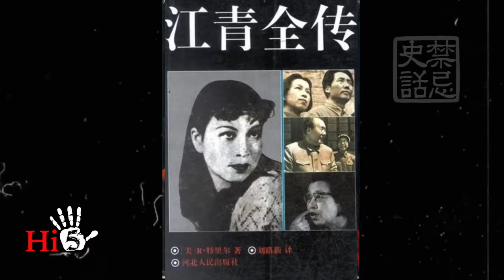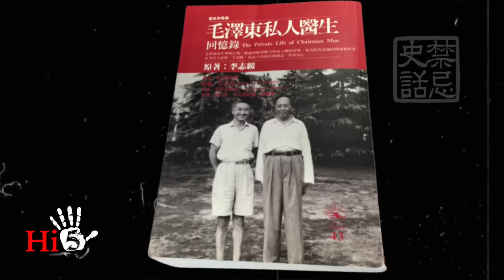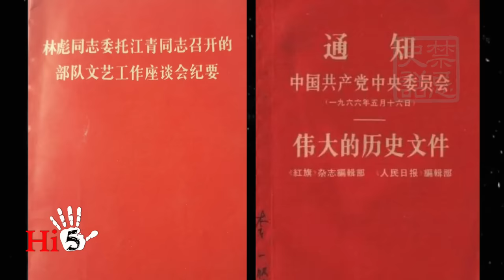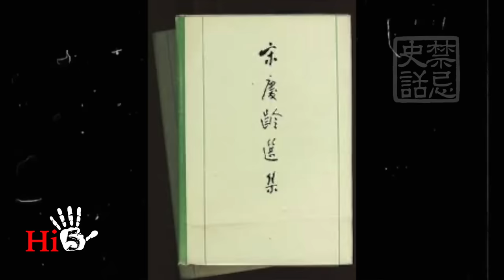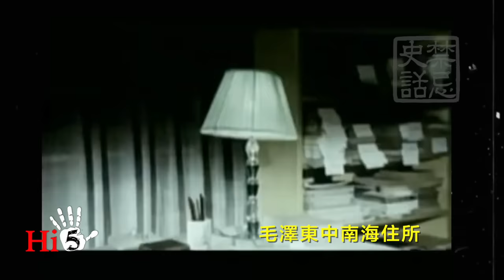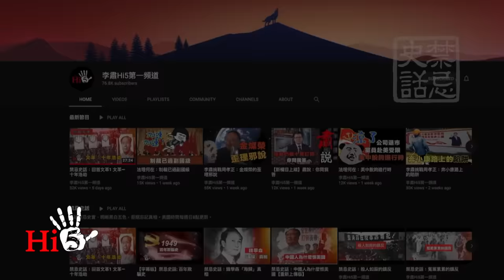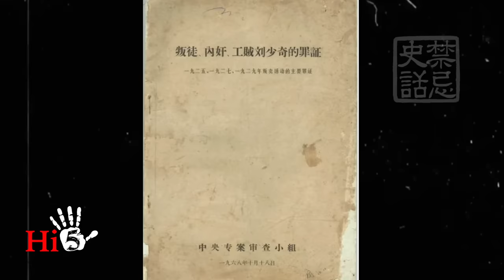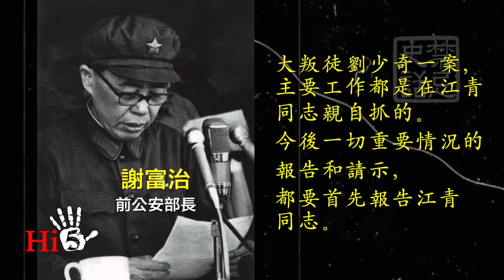禁忌史話：回首文革29 江青—精神病纏身的毛夫人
文革一開始，毛澤東就成立了中央文革小組，實際上取代了中共中央政治局和書記處，權力巨大。而毛澤東的夫人江青從一個中共中央宣傳部的一個司局級官員直接躥升，成為與中共中央政治局常委比肩的中央文革小組副組長。在整個文革的十年過程中，江青的作用舉足輕重。然而這個江青是一個有精神疾病的江青。